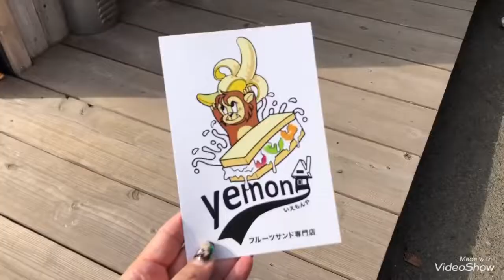いえもんや・人気のテイクアウトグルメ・フルーツサンドを買いに行ってきました〜お店ではランチもやっています😀香川県仲多度郡まんのう町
極力毎日アップできるよう心がけてます〜笑